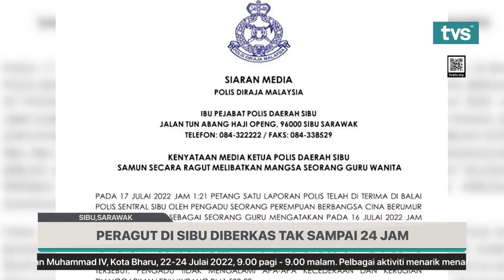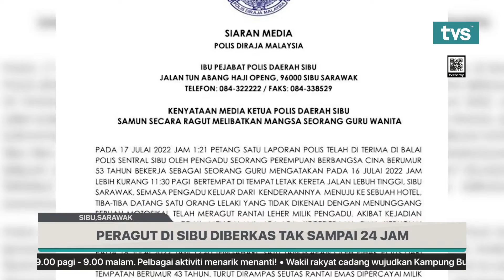PERAGUT DI SIBU DIBERKAS TAK SAMPAI 24 JAM